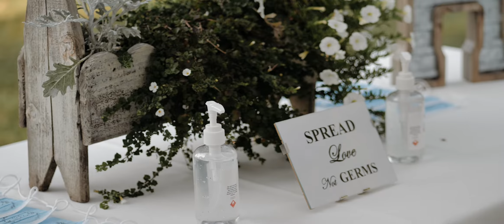"P.S. I Didn't Choose You, You Didn't Choose Me, God Chose Us" | Christ-Centered Backyard Wedding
"P.S. I Didn't Choose You, You Didn't Choose Me, God Chose Us"

When Hannah + Cody initially reached out to me, I knew their wedding day would have high emotions. Hannah & Cody both grew up with really tight knit families and you could feel the love they all shared for both Hannah + Cody.
There were so many big moments on this day, it was hard to encapsulate everything into a 9 minute film - from the surprise performance from country music star, Chris Kroeze, the surprise poem Cody's mom wrote for them at the ceremony, and the emotional letter's they wrote one another, and the Kentucky Derby Themed Reception, this wedding was one for the books.

What you wouldn't know from watching their film is that as the big day was coming up, the coronavirus pandemic hit the United States. Like many couples, Hannah and Cody could no longer have their large 300 person wedding at their dream venue anymore. They decided to get married in the country at their grandparent's home in Rice Lake, WI with all their closest family members and closest friends, cutting their guest list more than in half.
But their joy and their excitement still couldn't have been any higher.

I was so moved by them and their families, and I hope you are too.